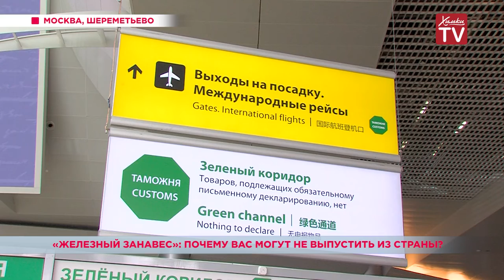«Железный занавес»: почему вас могут не выпустить из страны? 11.07.19